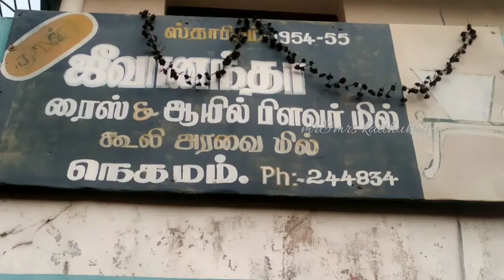ஐந்தே நிமிடத்தில் 5கிலோ இட்லி மாவு அரைக்கலாம்/எப்படினு பார்க்கலாம் வாங்க